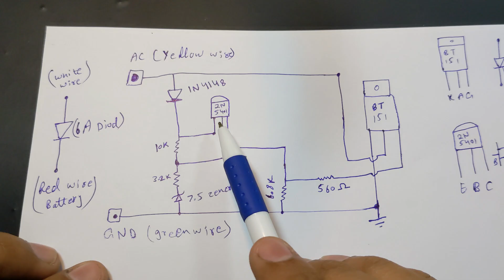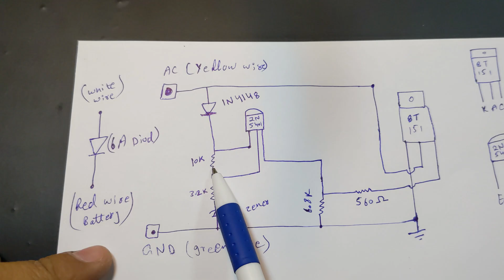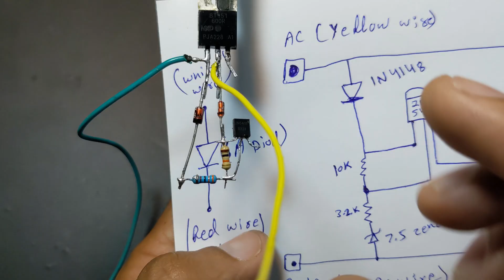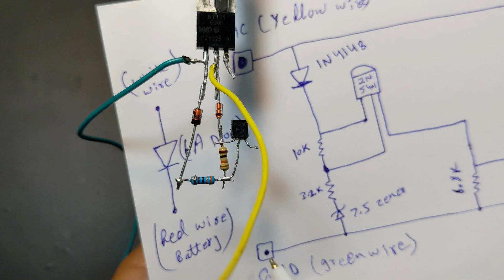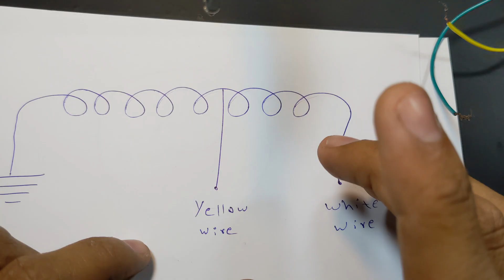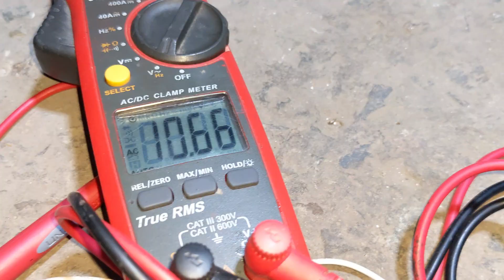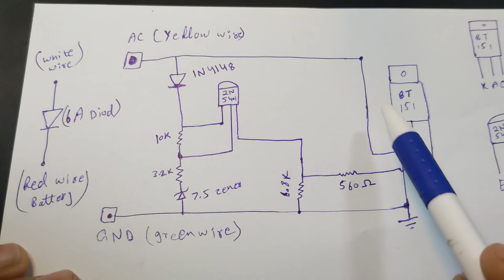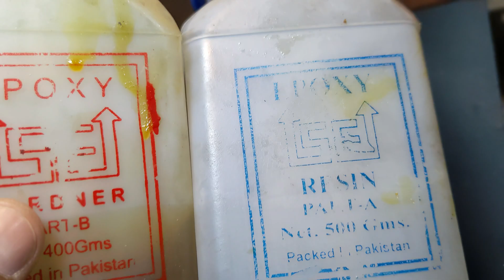DIY Motorcycle Voltage Regulator | How to Build a Simple Regulator for Battery Charging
In this video, I’ll show you step by step how to build a motorcycle voltage regulator (half-wave type) at home. This simple DIY project uses common electronic components like BT151, 2N5401, diode, and zener diode to regulate charging voltage for a motorcycle battery.

00:00 Intro
01:10 Components
01:40 Diagram
03:02 Assembling
06:37 Testing with motorcycle
07:02 Theory
08:29 Filing Epoxy
09:05 Final Product
09:29 End

✅ What you’ll learn:

How a motorcycle regulator/rectifier works

Circuit diagram and explanation

Step-by-step assembly guide

Testing the regulator with a motorcycle battery

This project is great for small motorcycles, scooters, and dirt bikes that need a reliable battery charging regulator.

🔧 Tools and Components:

BT151 SCR
2N5401 transistor
Diode (1N5401)
Zener diode  7.5v
Resistance: 560R, 3.2K, 6.8k, 10K

Basic soldering tools

📌 Perfect for DIY motorcycle repair and enthusiasts who want to save money and learn electronics.